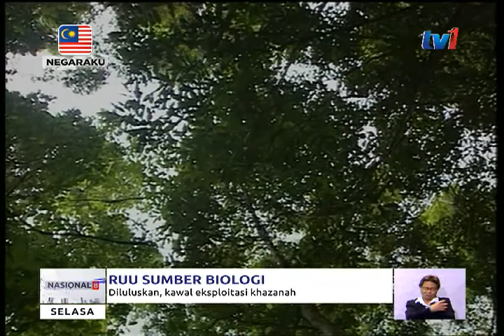RUU SUMBER BIOLOGI – DILULUSKAN KAWAL EKSPLOITASI KHAZANAH [1 OGOS 2017]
Rang Undang undang Akses kepada Sumber Biologi dan Perkongsian Faedah 2017, R-U-U A-B-S yang diluluskan oleh Dewan Rakyat HARI INI, dapat mengawal selia kemasukan penyelidik serta pihak berkepentingan yang ingin mengeksploitasi khazanah biodiversiti negara. Menteri Sumber Asli Dan Alam Sekitar, Datuk Seri Dr Wan Junaidi Tuanku Jaafar menegaskan, R-U-U itu akan memberi manfaat kepada penduduk setempat terutama dalam aspek pemasaran hasil hutan.